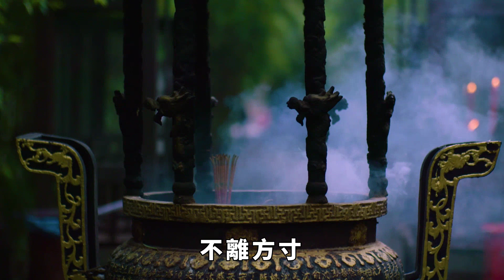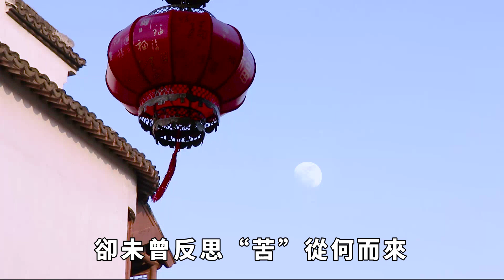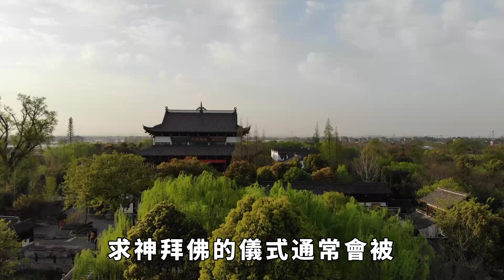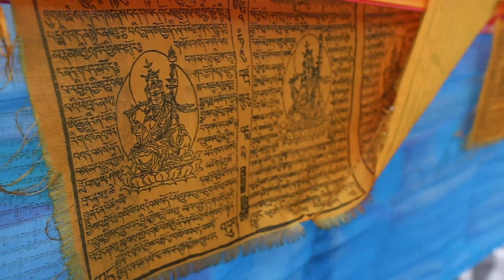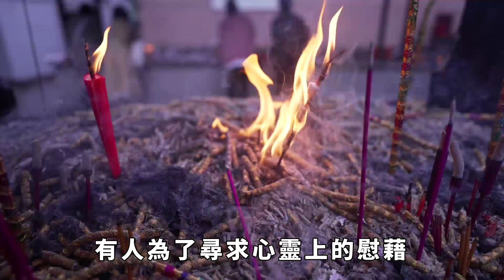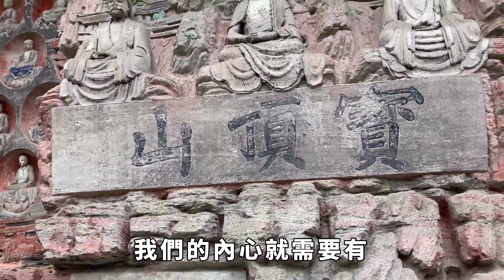求神拜佛有用嗎？關鍵看你求的是什麽？[酒窩梵物語]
在這個紛繁復雜的世界裏，人們常常會感到無力和迷茫。有些人會選擇求神拜佛來尋求心靈的慰藉和指引，而有些人則認為這些都只是無意義的儀式罷了，對解決實際問題沒有任何幫助。那麽，求神拜佛真的有用嗎？關鍵在於你求的是什麽。 請注意，本影片是專注於講解社會新聞和奇聞異事，完全符合YouTube社群準則。